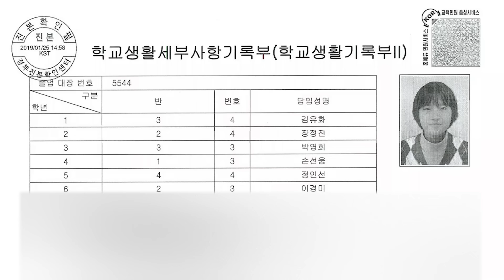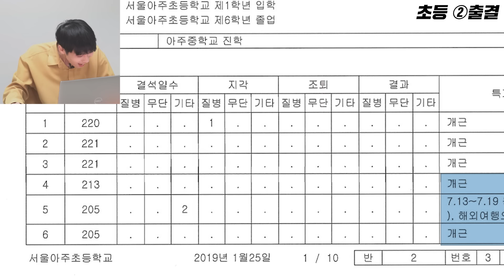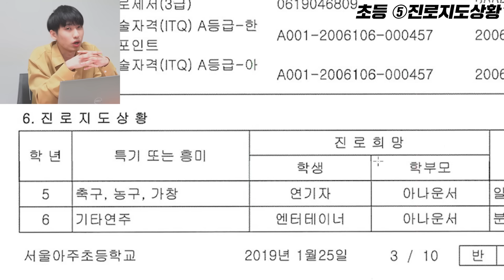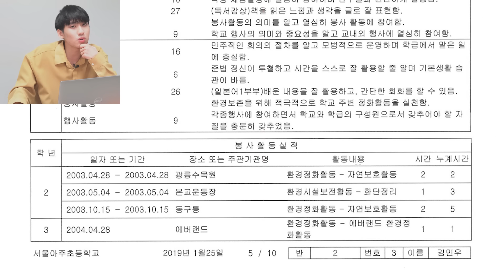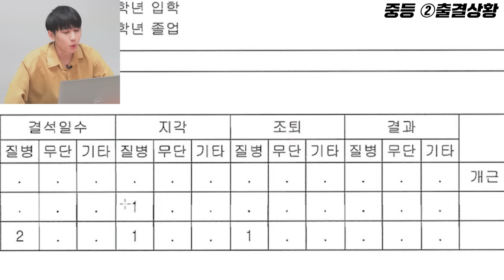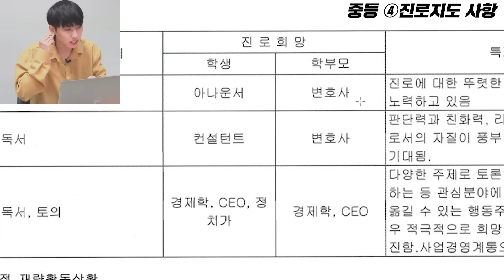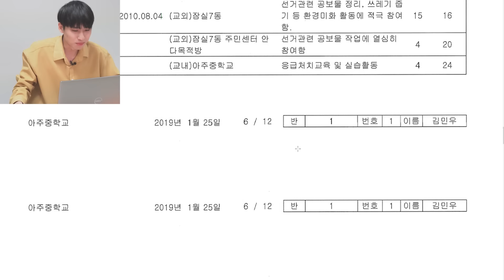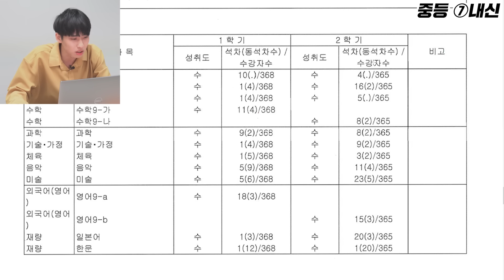이 학생부로 외대부고 뚫었습니다. 지금은 4만따리 유튜버!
이 모든 게 유튜브를 하기 위한 큰 그림이었다는 것이 유튜브계의 정설